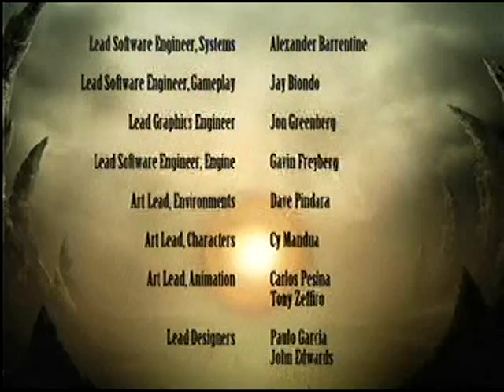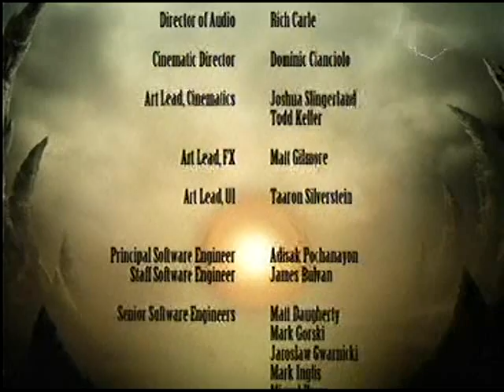Mortal kombat 9 Ladder mode Liu Kang vs Shao Kahn Final boss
Enjoy and have fun with this match next time i will do it better thank for
 Warner Bros. Interactive Entertainment   Time Warner  Ed Boon
Mortal Kombat   Fighting game  Single-player, multiplayer  X-ray move   Ladder

mode Storry mode Tag team Fatalities
Baraka
Cyrax
Ermac
Jade
Jax
Johnny Cage
Kabal
Kano
Kenshi ^c
Kitana
Kratos ^a
Kung Lao
Liu Kang
Mileena
Nightwolf
 Noob Saibot
Quan Chi
Raiden
Reptile
Scorpion
Sektor
Shang Tsung
Sheeva
Sindel
Smoke
Sonya
Stryker
Sub-Zero
Sub-Zero (Cyber)
 Kintaro  Shao Kahn
 MOVEPAUL